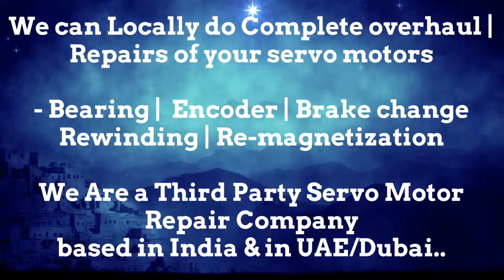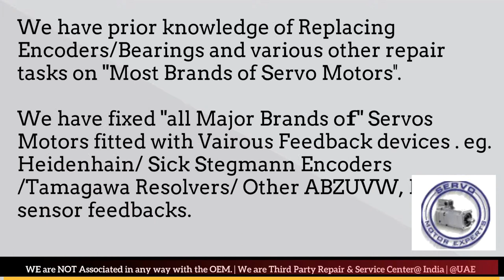Axor Italy Repair Dubai Servo Motor Encoder Resolver Align India UAE Oman Bahrain Kuwait Qatar